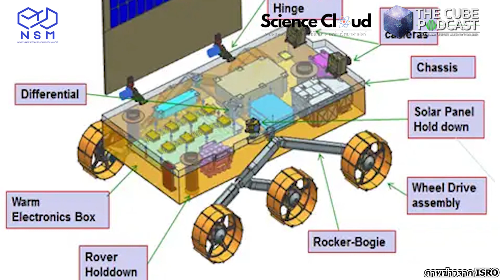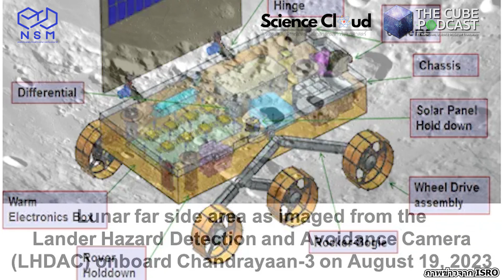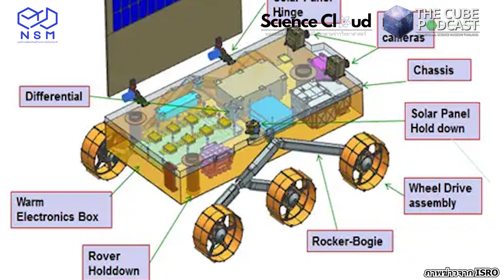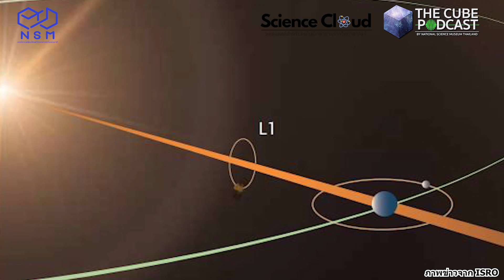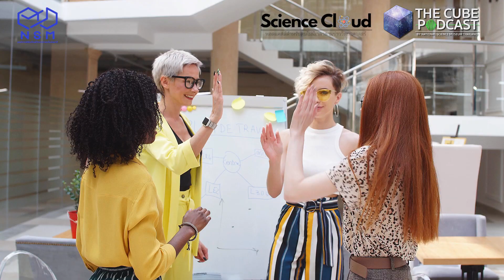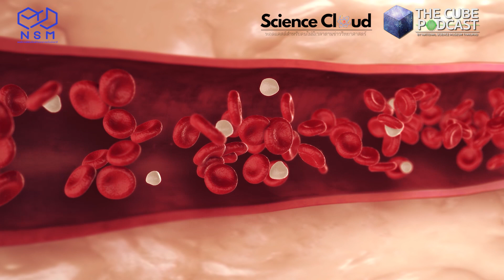จันทรายาน-3เผยธาตุบนดวงจันทร์,แบบจำลองมนุษย์บนดาวอังคาร, | ข่าววิทยาศาสตร์ล่าสุดScienceCloud Ep89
ข่าววิทย์รอบสัปดาห์ | 8 ก.ย. 2566 I The Cube Podcast